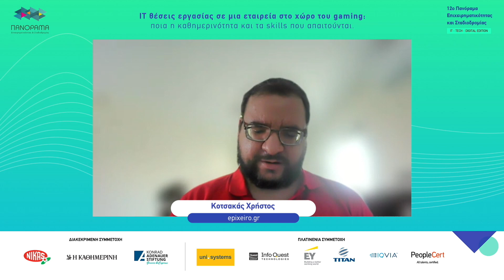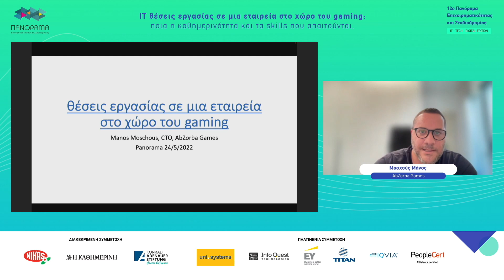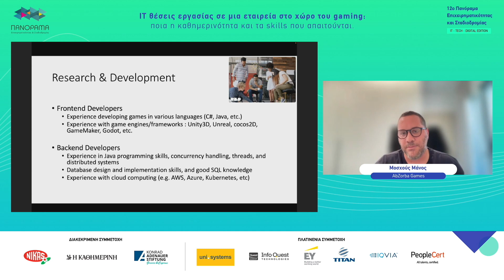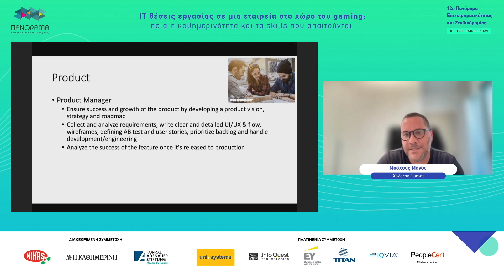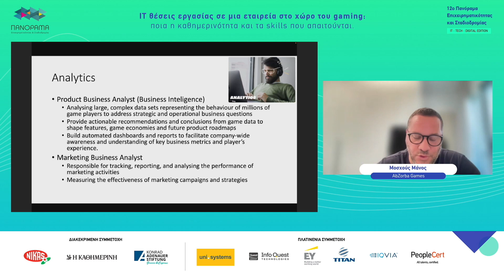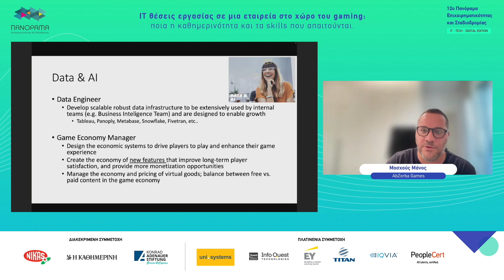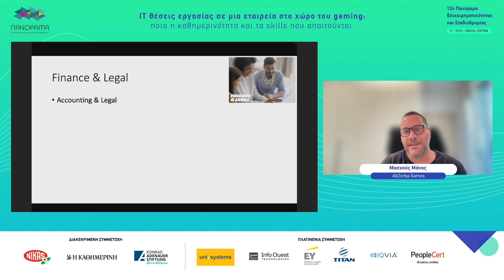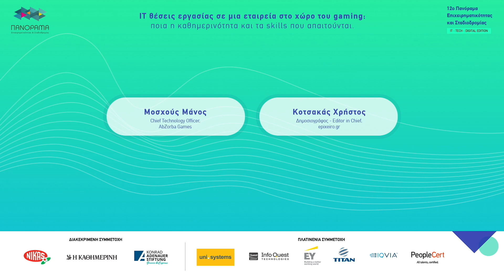ΙΤ θέσεις εργασίας σε μια gaming εταιρεία: ποια η καθημερινότητα και τα skills που απαιτούνται.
Η εισήγηση αυτή πραγματοποιήθηκε διαδικτυακά στο πλαίσιο της εκδήλωσης "3ο ψηφιακό Πανόραμα Επιχειρηματικότητας & Σταδιοδρομίας" (24-27 Μαΐου 2022).

ΕΙΣΗΓΗΤΕΣ:
•Μοσχούς Μάνος / Chief Technology Officer│AbZorba Games
•Κοτσακάς Χρήστος (Συντονιστής) / Δημοσιογράφος - Editor in Chief│epixeiro.gr

Εισαγωγή(0:00)
Μοσχούς Μάνος(1:04)
Ερωτήσεις(20:47)